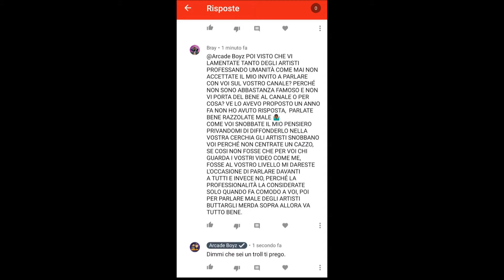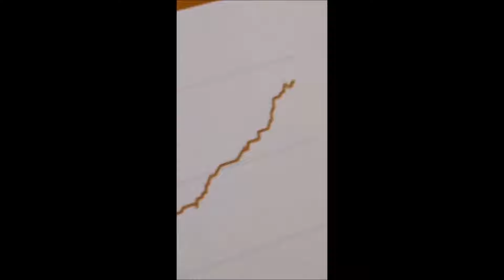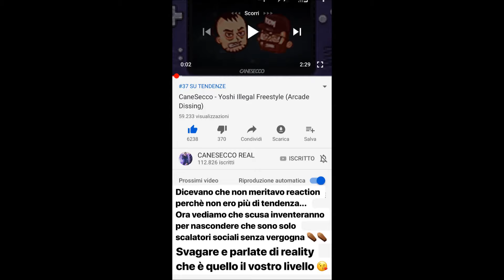ArcadeBoyz vs Canesecco 2019 (Parte1)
SEGUI LE NEWS GIORNALIERE CON UN ISCRIZIONE E UN LIKE PER RIMANERE AGGIORNATO.